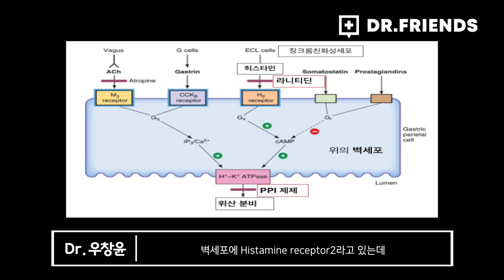내가 먹던 위장약, 괜찮은 걸까?ㅣ라니티딘, 발암물질 검출 사건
이번 사태의 시작은 미국에서 제조된 Zantac을 만드는 원료에서 NDMA가 잠정관리기준인 0.16ppm을 초과하여 검출된 것입니다. 현재 그 원인은 라니티딘 성분 자체에서 NDMA가 생성되거나, 제조과정에서 혼입되어 생긴 것으로 추정된다고 합니다.

일반의약품에 라니티딘 성분이 포함되어 있는 약 목록은 총 269종이 있으며, 병원에서 처방하는 전문의약품으로도 80여종의 제품이 있어, 약 2500억원의 시장 규모를 형성하고 있었습니다. 이 성분은 이미 30년간 사용되어 온 약제로, 아직까지 라니티딘에 포함되어 있던 NDMA에 의한 암발생의 상관관계는 보고 된 바가 없고, 식약처의 발표대로 장복하지 않았다면, 추가적인 위험은 없을 가능성이 높습니다. 하지만  장복에 대한 추가적인 연구는 진행 될 것으로, 추이를 지켜 볼 필요는 있을 것으로 생각됩니다.

우리가 먹는 약제는 매우 까다로운 기준으로, 약의 출시 이전은 물론 출시 이후에도 지속적인 감시를 전세계에서 진행합니다. 이러한 일련의 과정들이 우리가 더 안심하고 약을 먹을 수 있는 환경을 위한 것임을 유념 해 주시길 바랍니다.

영상에 대한 주제 및 조언을 서울아산병원 소화기내과 김도훈 교수님께서 주셨습니다.

감사합니다.